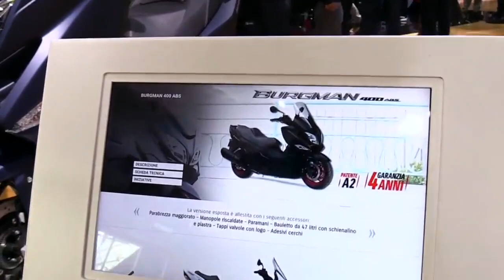2019 Suzuki Burgman 400 ABS FullAcc Special Premium Rare Features Edition First Impression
2019 Suzuki Burgman 400 ABS FullAcc Special Premium Rare Features Edition First Impression